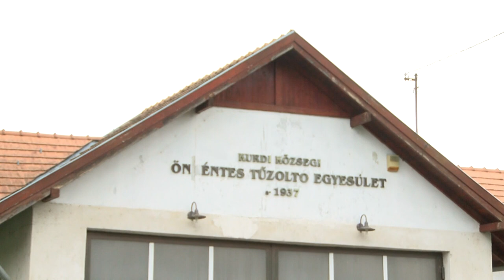Gyakorlaton bizonyítottak a kurdi önkéntes tűzoltók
Újra bizonyították alkalmasságukat a kurdi önkéntes tűzoltó egyesület tagja. Ezúttal szerencsére csak egy képzeletbeli helyzetet kellett megoldaniuk, a valóságban senki és semmi nem volt veszélyben. A sikeres gyakorlatnak köszönhetően pedig a továbbiakban is önként beavatkozó egyesületként láthatják el munkájukat, nem csak Kurdon. A feltételezett káresetről, amelyet meg kellett oldaniuk, a következő percekben hallhatunk.